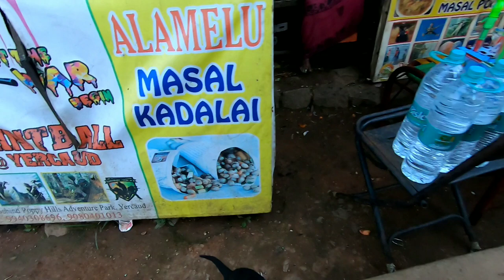Yercaud, Tamil Nadu (2019)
Shot using only a gopro hero7 and a dji mavic air drone.
Edited using quik app in mobile phone.
An attempt with minimal gear and technology  involving no laptop or paid software.

About Yercaud: A lovely little hill station in Tamil Nadu, India. Peaceful, cool and not very touristy. Good for a weekend getaway.